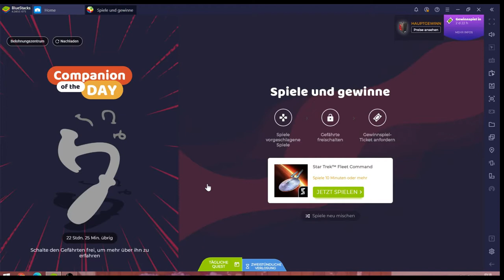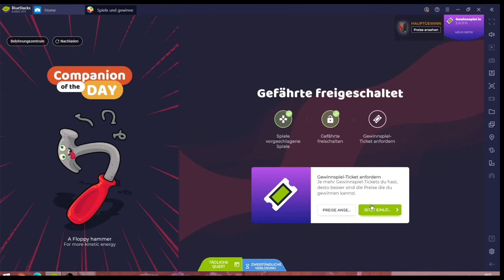Star Trek Fleet Command #16.10 JndT [XL] (BlueStacks)